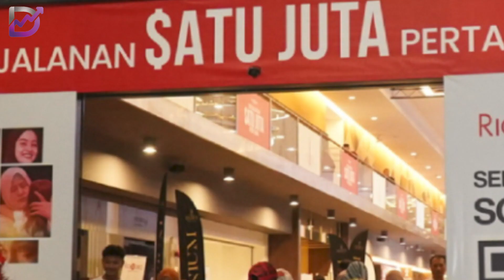Lebih 70% peserta program bimbingan usahawan RichWorks berusia bawah 30 tahun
Lebih 70 peratus peserta program bimbingan anjuran RichWorks International berusia di bawah 30 tahun

Ia merupakan kategori usia tepat untuk dibangunkan sebagai usahawan dalam pelbagai industri

Faktor usia tersebut berkait rapat dengan persoalan masa yang dimiliki kumpulan usia tersebut untuk berdaya tahan dan memiliki tenaga untuk berdepan dengan pancaroba perniagaan
Program pembuka tirai 2023 bagi Richworks itu disertai lebih 6,000 usahawan dari seluruh negara serta negara jiran

Program tiga hari itu meliputi bimbingan strategi dan panduan pengurusan perniagaan oleh Dr Azizan yang merupakan pengasas RichWorks dan juga Mentor Usahawan

Pelbagai isu atau senario dihuraikan di dalam program bimbingan RichWorks, misalnya seseorang usahawan mencatat jualan RM1 juta tetapi syarikat masih rugi

RichWorks mempunyai sistem mentorship paling berstruktur sehingga berjaya melahirkan ribuan orang yang berjaya berubah

RichWorks juga bersedia untuk bekerjasama dengan agensi-agensi kerajaan mahupun kerajaan negeri dalam usaha memperkasakan bangsa usahawan di seluruh negara